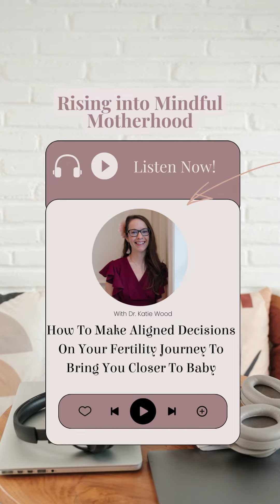Tap into your feminine power center when TTC💃🏽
Embrace the power of grounding and setting fertile intentions.

Connect with your body, listen, receive, and open yourself up to creativity and fertility.

It's about birthing desires, not just babies.⚡

Tune in🎙️How To Make Aligned Decisions On Your Fertility Journey To Bring You Closer To Baby

Are you currently on your TTC or fertility journey?

Dr. Katie Wood is a pharmacist and integrative fertility coach with a decade of experience. She helps women over 30 to unleash their feminine fertility to accelerate their path to confidently conceive.